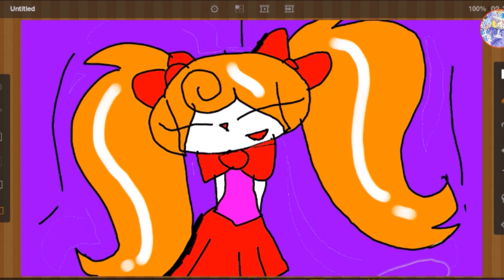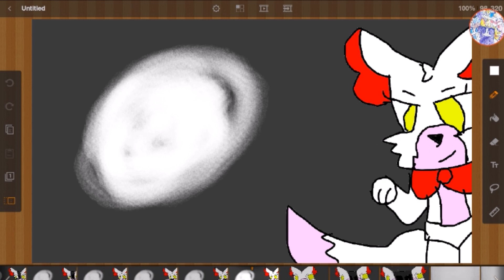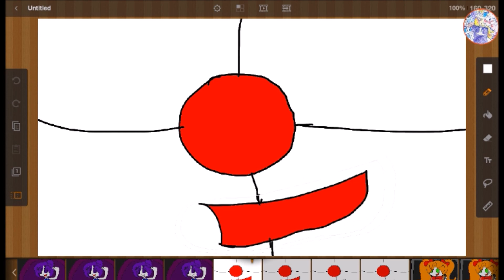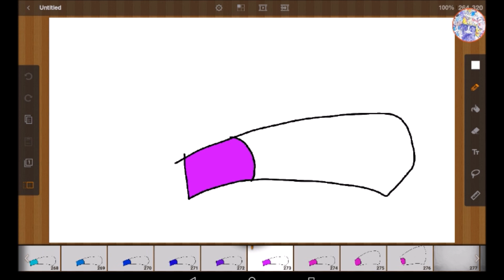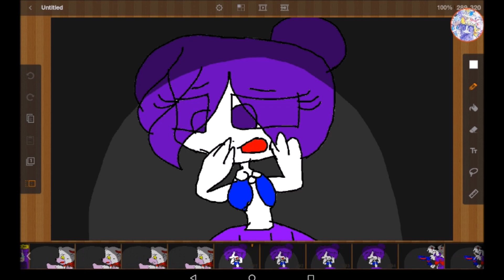LEFT BEHIND meme - [FNAF] Five Nights at Freddy's Sister Location Song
LEFT BEHIND - Slide Show Animation by MiMi Cute Pare.

Five Nights at Freddy's Sister Location Song "LEFT BEHIND" (by DAGames)

I Love Pokemon so I add some Pokemon Characters to this meme with my character (MiMi Cute Pare)

[CREDIT]
Sound Track: FNAF SISTER LOCATION SONG (LEFT BEHIND) - DAGames